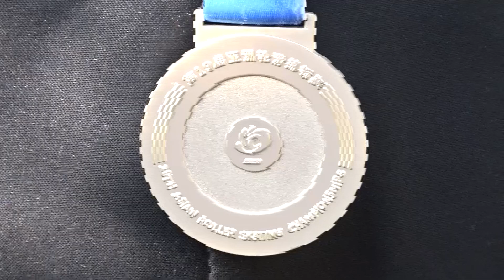Chandigarh ਦਾ ਜੁਝਾਰ ਸਿੰਘ ਬਣਿਆ Roller Skating ਭਾਰਤੀ ਟੀਮ ਦਾ ਕਪਤਾਨ, ਸੁਣੋ ਉਸਦਾ ਹੁਣ ਤੱਕ ਦਾ ਸਫਰ